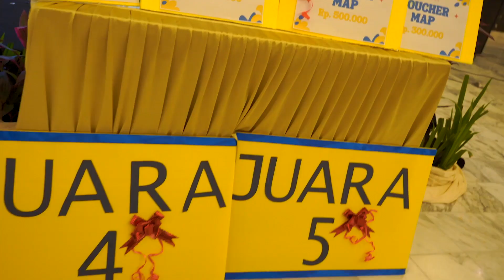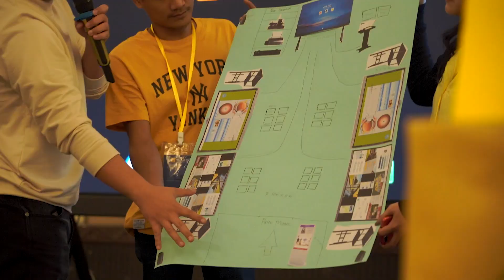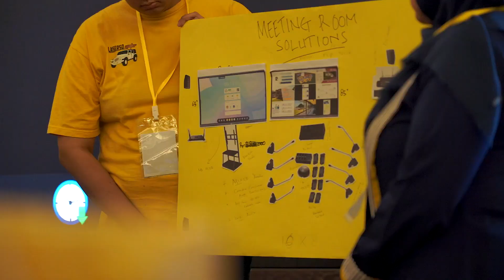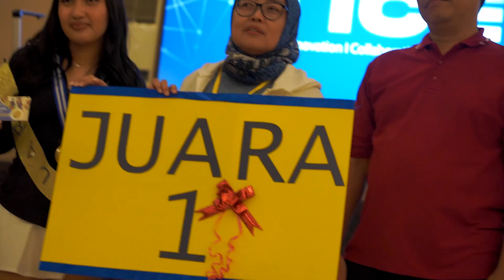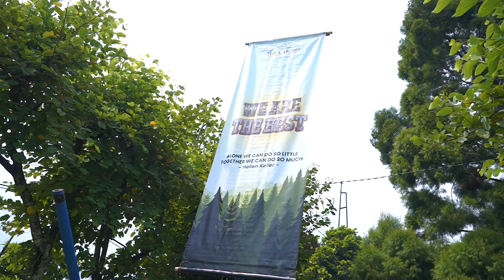Partner Boothcamp Surya Mandiri Solusindo - ICE Board V4 Launching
The Partner Bootcamp was held to invite all partners to get to know the products available at PT. Surya Mandiri Solusindo better. In addition to conducting the Partner Bootcamp, we also launched our latest product, the ICE Board V4 Series. We hope that this new product will meet the needs of our customers' meeting rooms.

The Highland Park Resort Hotel Bogor
25 - 26 July 2024